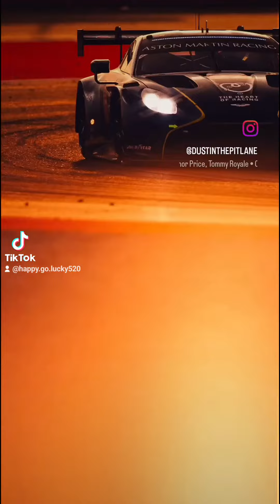bigboy play supercars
happy racing